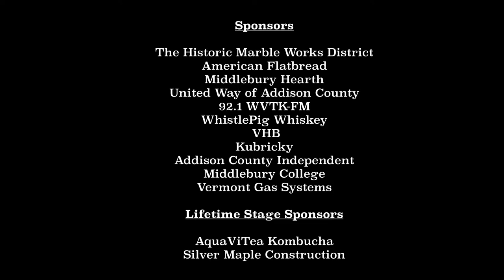Foodaroo 2019: Her Majesty's Secret Circus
Middlebury Foodaroo 2019 presents Her Majesty’s Secret Circus . Recorded 6/23/19.